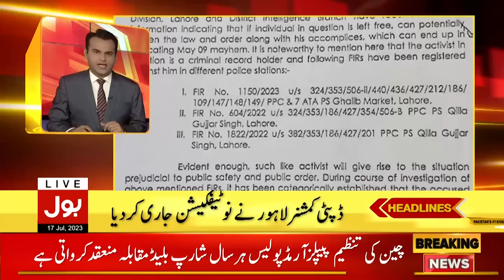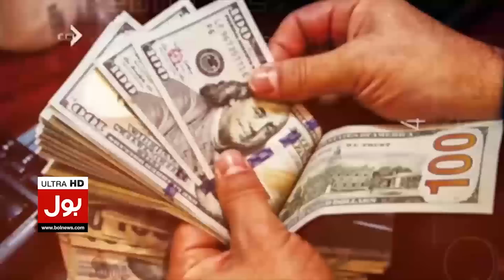Election In Gilgit Baltistan Assembly | BOL News Headline At 9 AM | Big Political Change